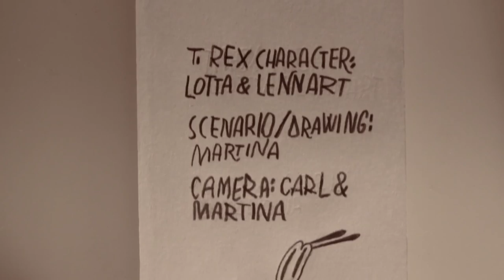TWISK – Sameness [Official Video]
'Sameness' appears on TWISK's mini-album 'Odd Lots', released on DVD + digitally, 21/11/2014;
'Sameness' and all songs on 'Odd Lots' recorded at niedervolthoudini studio by Carl-John Hoffmann.
Video: idea by Solveigh Lotta & Lennart Thiem, script/drawing/cut by Martina Lenzin (it's a counterproduct!), camera by Carl-John Hoffmann.